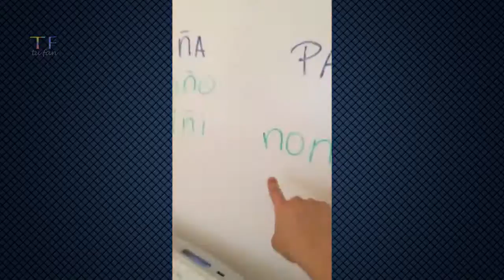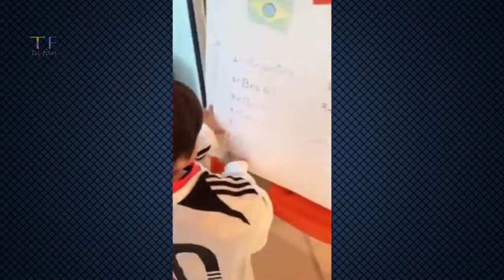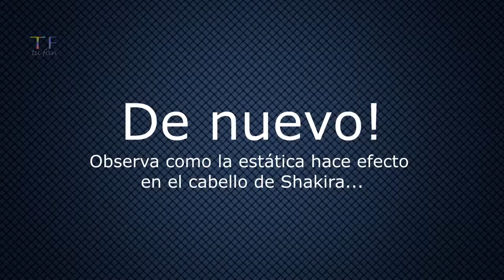Los Videos Más Divertidos de Shakira